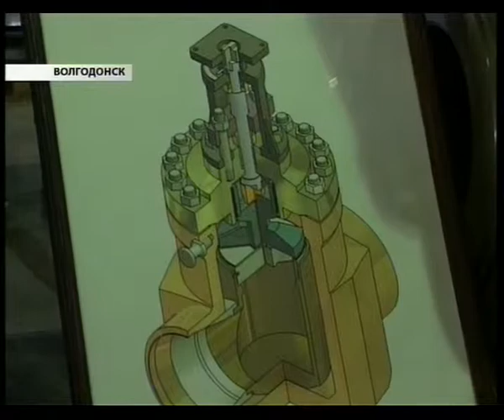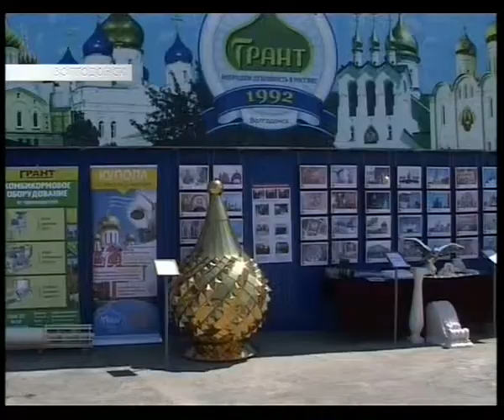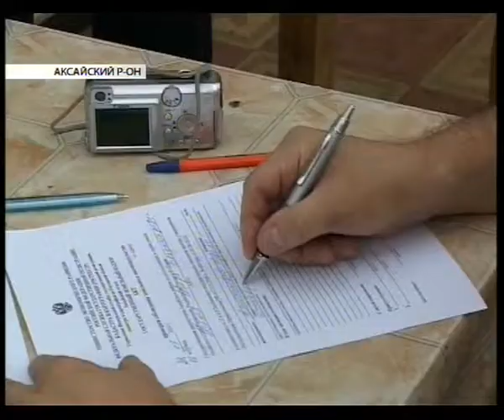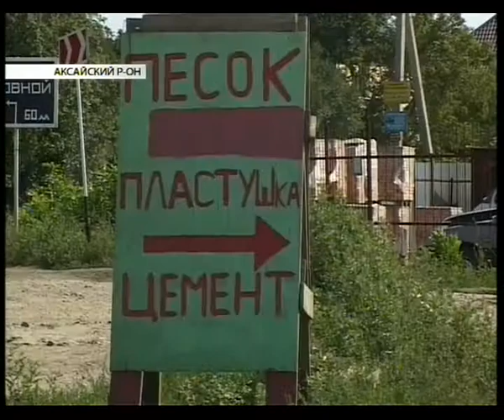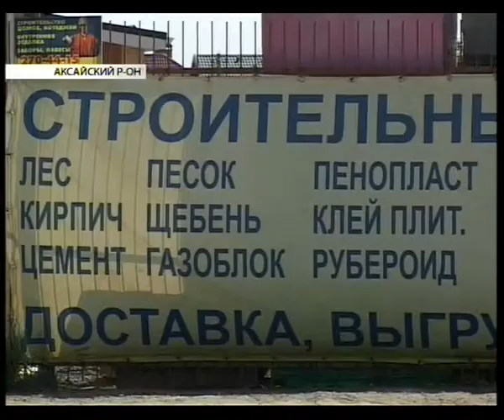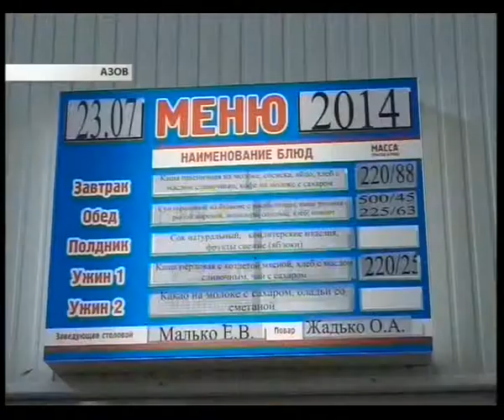Главное. Новости, 24 июля 2014 г.